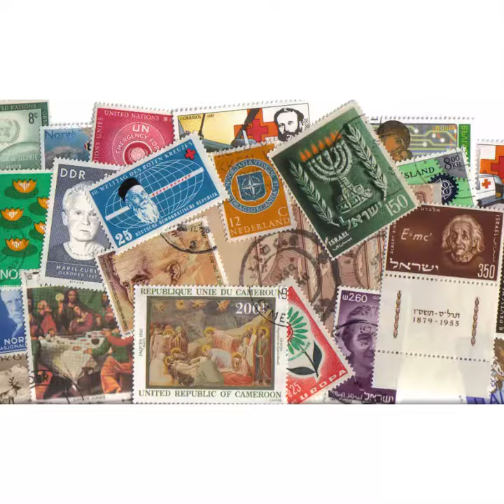Sejarah Hari Felateli Indonesia